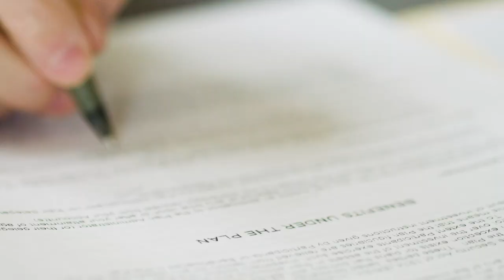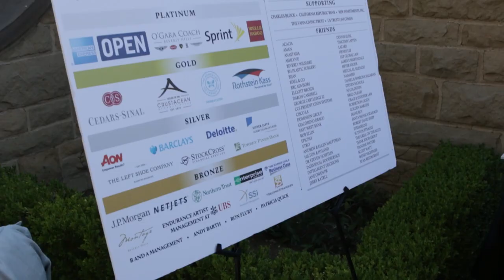Top tier benefits offered by the Beverly Hills Chamber of Commerce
Watch to learn about the top tier benefits offered by the Chamber: Economic Development Council, enhanced advocacy, Chairman's Circle Diamond Club, and Board of Directors. These are the most exclusive groups and offerings within the Chamber.